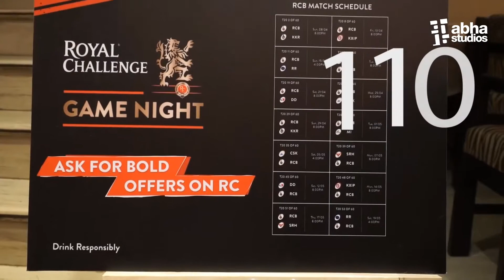Royal Challenge Play cricket Play Bold